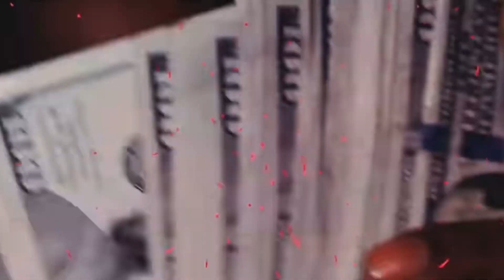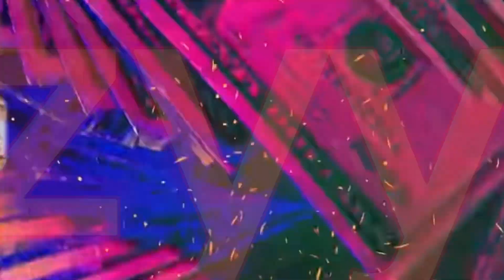Veeze - Carol Baskin (Unreleased)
i aim to discover, showcase, and aid in promoting all types of talent across the world on my platforms. i fully acknowledge and respect creators' rights to their work, and do not intend to infringe upon them in any way, shape, or form. God Bless

We like to offer fair and equal opportunity for all artists. No matter how big or small you are.

That’s why we are THE ONLY music channel network on YouTube that offers guaranteed placements for YOUR music on my channel for as little as $50.
or all my platforms TikTok, Instagram, and Youtube for $100

Market Averages around $300-$500 for music promotion uploads, based on our research.  i want to provide unseen value at the lowest cost. WE ARE HERE TO HELP.

Purchase an upload today and display your music in front of one of the biggest up and coming music platforms on Youtube.